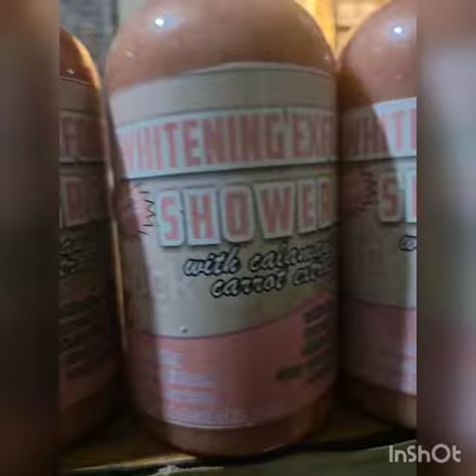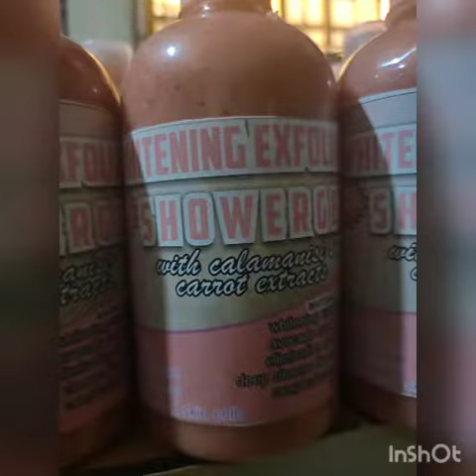Whitening exfoliating shower gel